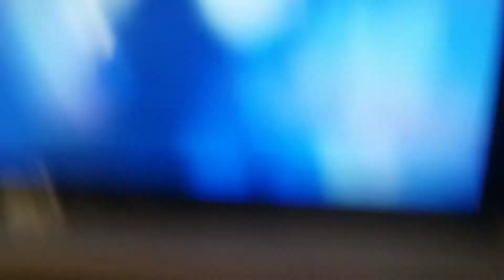El baile de los 10 subs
Fiesta marchaaa